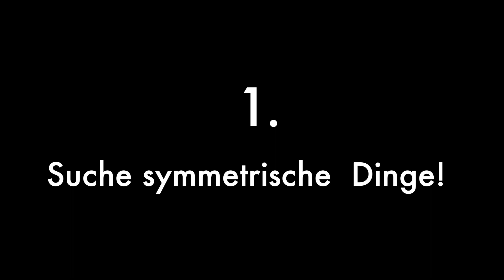MATHE: Symmetrische Fotos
(3. Klasse)